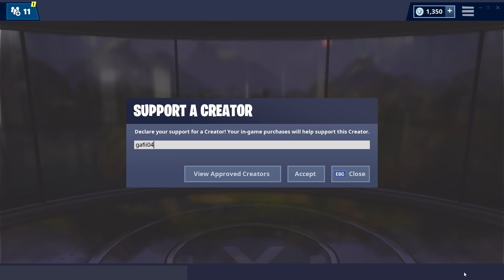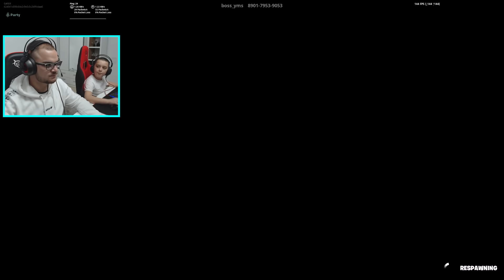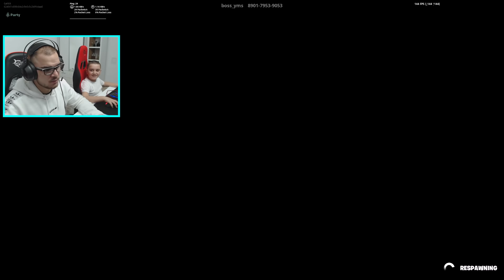Jusufi ksaj Rradhe u bo BUDALL HAHAHAH